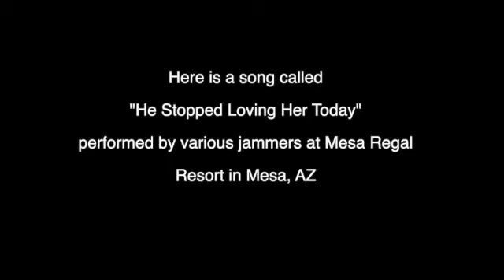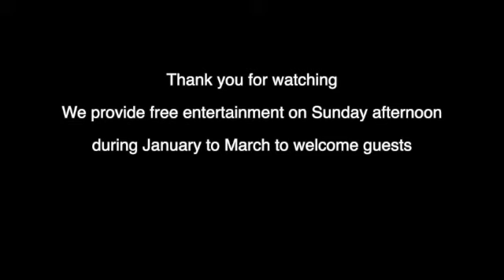He Stopped Loving Her Today---singer---Roger Dumouin at Mesa Regal in Mesa AZ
Mesa Regal Jammers winter program held in Mesa, AZ

Band members are from all over the USA and Canada.
Singing---Gundy Gunderson
Lead Guitar--Roger Dumouin
Bass Guitar--Arthur Chickening
Gary Sill on pedal steel
Dean Ziegler on drums
Ian M McCloud on rhythm guitar
mandolin Floyd Hombuckle